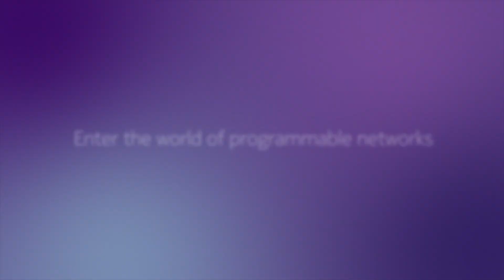5G monetization opportunities with Nokia’s Network as Code Platform and Bounteous x Accolite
In this Nokia Network as Code discussion episode, Atul Purohit, Head of Technology at Nokia, and Sanjeev Sanjay, General Manager at Bounteous x Accolite, discuss the challenges and opportunities towards monetizing 5G with network APIs. The discussion examines how Nokia’s Network as Code platform can help telecom and software application companies convert their 5G investments into revenue while building an ecosystem for developers, service providers, and consumers.